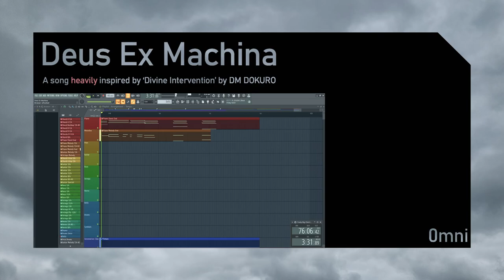Deus Ex Machina - A DM DOKURO inspired song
Friend told me to "make a DM DOKURO song" so i tried.
and failed (mostly)
Used 'Divine Intervention' as my biggest inspiration for the song and that can definitely be heard with the first and third last sections

It was also fun just messing around with time signatures

(Seriously its amazing)

Project Dates -
   Started: 16/08/2022
   Finished: 26/11/2022